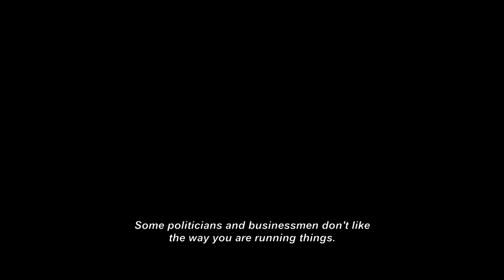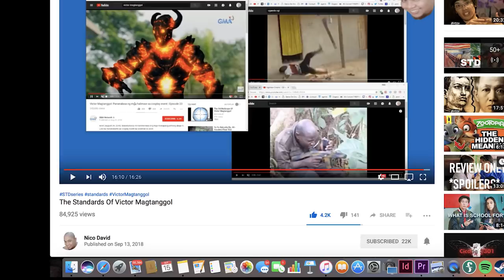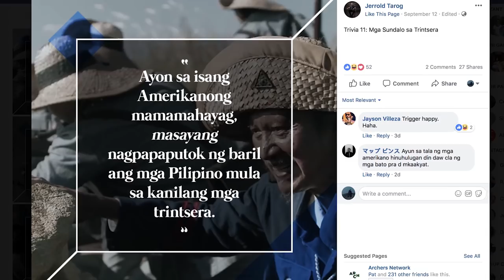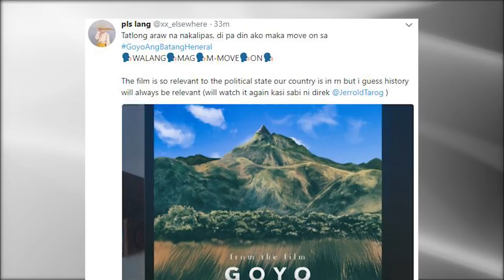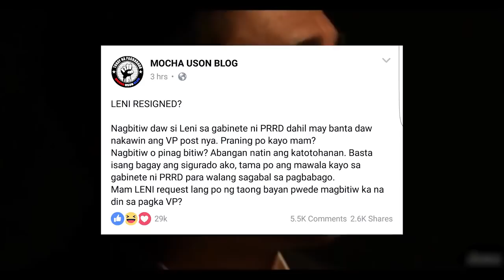Goyo: Ang Batang Heneral - The Filipino Identity (Analysis and Review)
An analysis and review on the story, visuals and direction of the movie Goyo: Ang Batang Heneral.